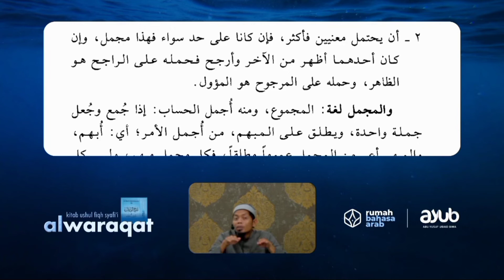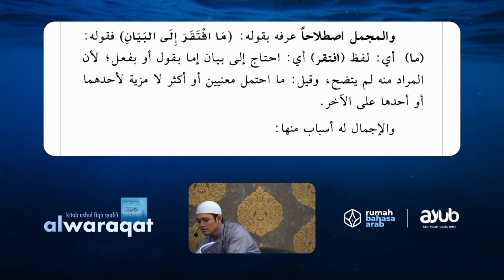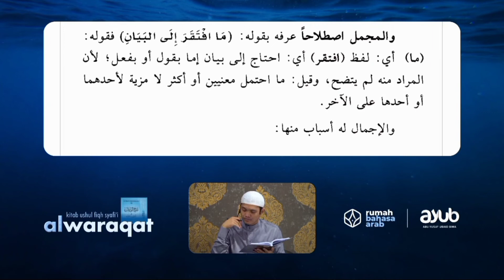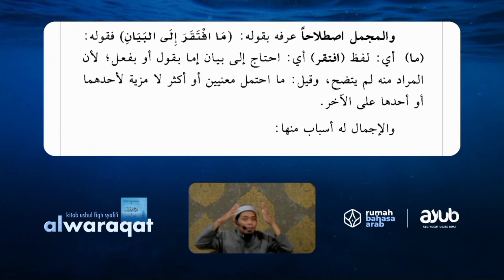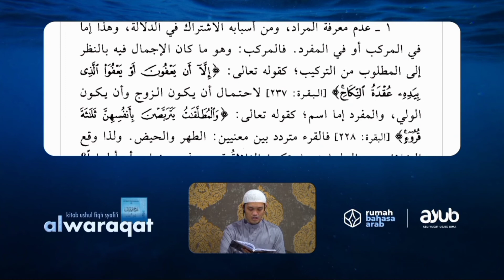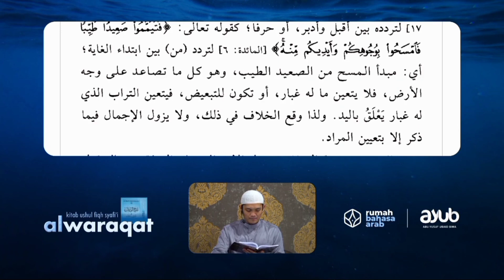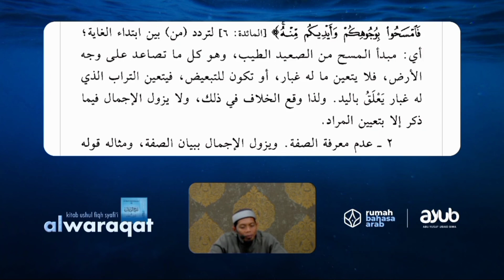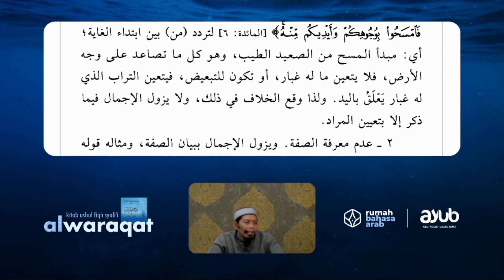39. Penjelasan Lafadz Mujmal & Mubayyan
[LIVE]